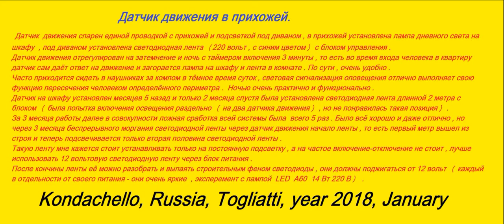датчик движения в коридоре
такую ленту более и далее не использовать , ...